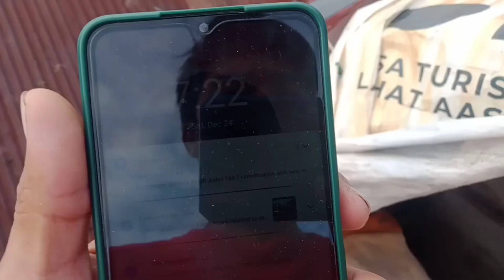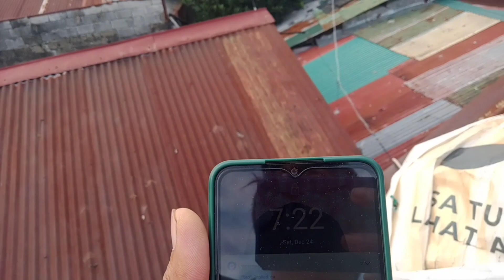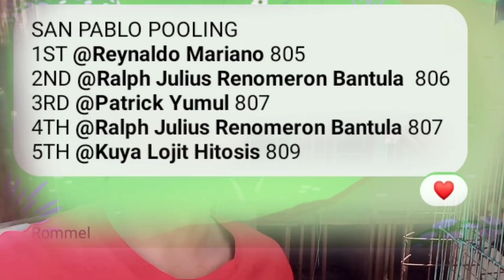WINER 🏆🏆 2ND PLACE & 4TH PLACE NA KAMIT DIN SA WAKAS